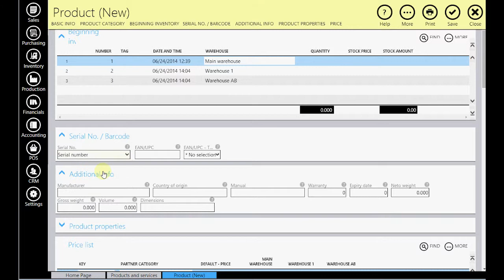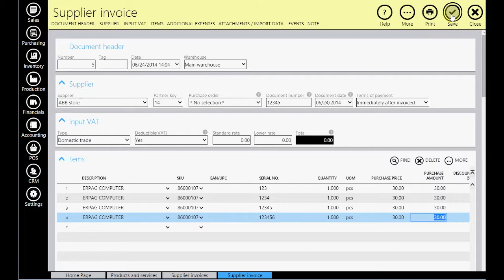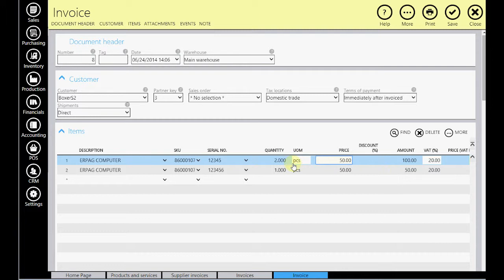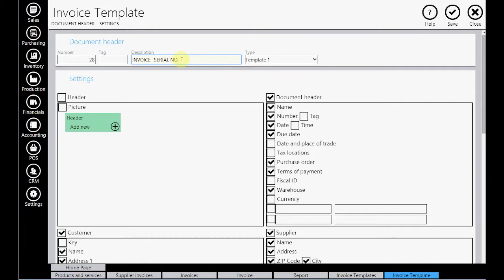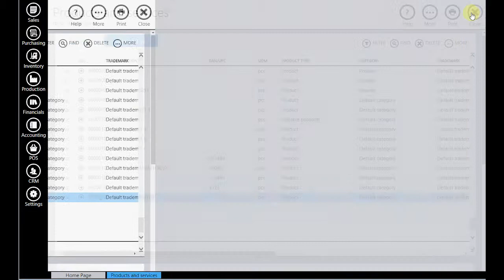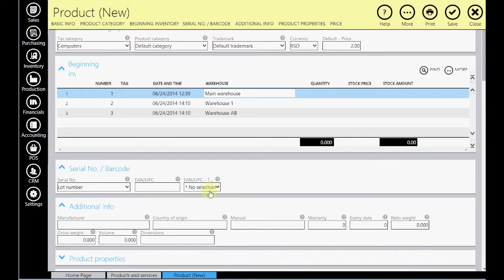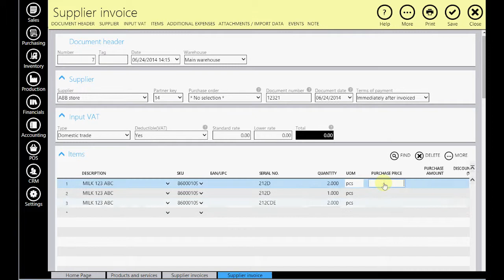Serial numbers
Learn how to add a serial number to your products